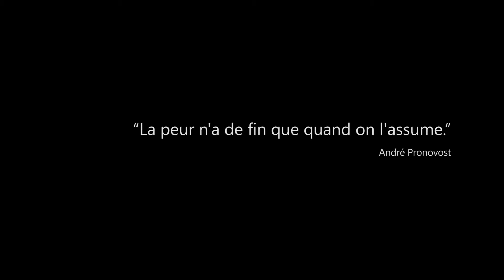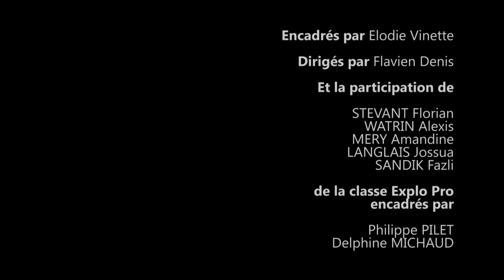J'ASSUME - projet ARTP - Lycée Ampère de Vendôme